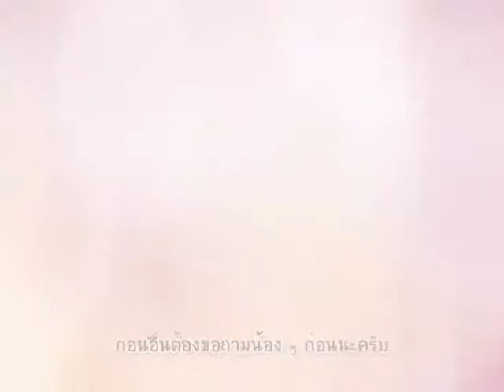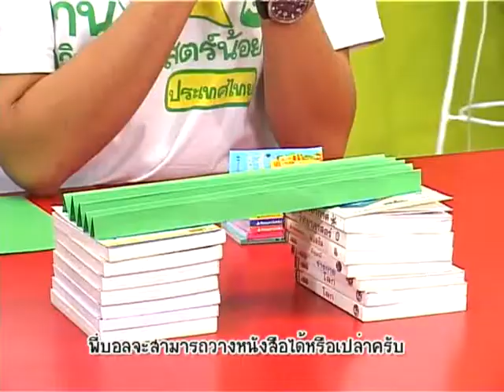บ้านนักวิทยาศาสตร์น้อย / 51 - วาว วับ วาว